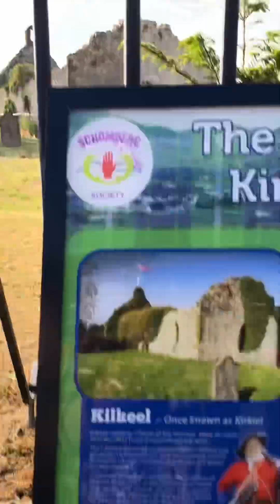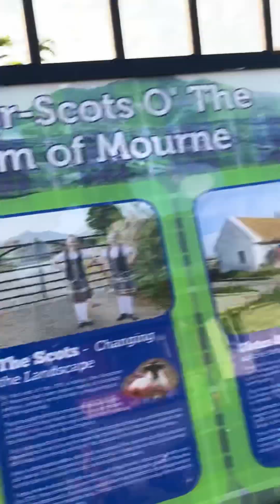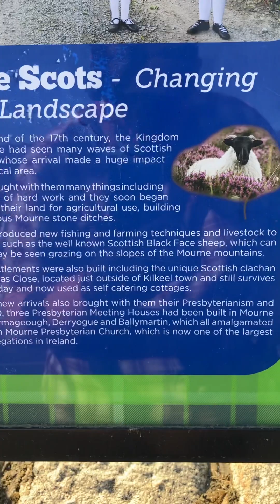KILKEELS PRE REFORMATION CHURCH 14TH CENTURY The Church History Trail